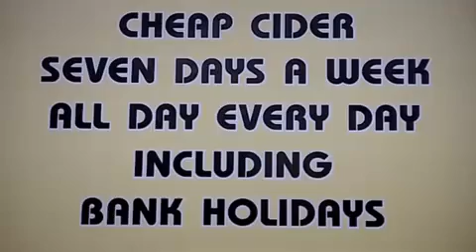Skins Lost Weeks - Skins Christmas special (VOSTFR)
C'est Noël, ce qui veut dire nouvelle vidéo exclusive de Skins pour vous. Voici le Skins Christmas Special pour vous. On suppose que notre cadeau est déjà dans votre boîte aux lettres.